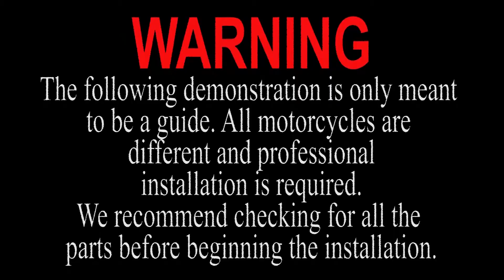T-Rex Racing HandGuards for Kawasaki Versys X300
Part Number: N50-17HG

Product Info & Features:

- 12.9 Grade Bolts
- NO CUT or plastic fairings modification required